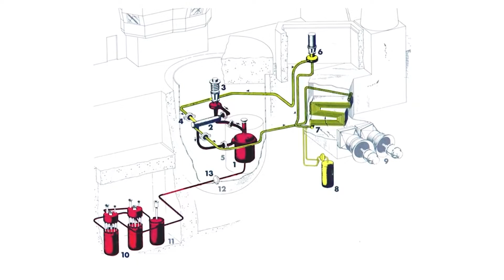Georgia Tech 2018 Graduate: Alec Herbert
Alec Herbert came to Georgia Tech after serving 6 years in the US Army and 4 deployments to Afghanistan, stationed out of Savannah.

Alec decided he wanted to earn a nuclear engineering degree from Georgia Tech, and used the pathway of the Regents Engineering Transfer Program to come to Georgia Tech from Georgia Southern University's Armstrong Campus in the Savannah area.